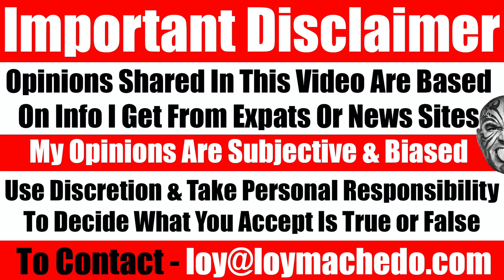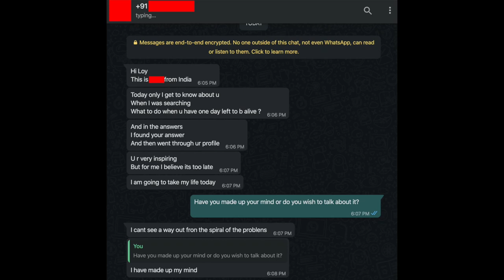The Suicidal Young Woman Who Contacted Me, What Happened To Her Finally? - Video 4460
Yesterday, I received an unexpected message from some unknown number that initially thanked me for my videos & content. And subsequently moved into the part of informing me that she would be committing suicide.
No sooner I read the words 'suicide', I clicked on the messages to read them and understand what exactly was the matter.
This video focuses on what happened next and what you should do in case you too are going through a tough time where you feel there is no other option other than suicide.
Loy Machedo
TO JOIN MY PRIVATE FACEBOOK GROUP

loymachedo shares
The Suicidal Young Woman Who Contacted Me
What Happened To Her Finally?